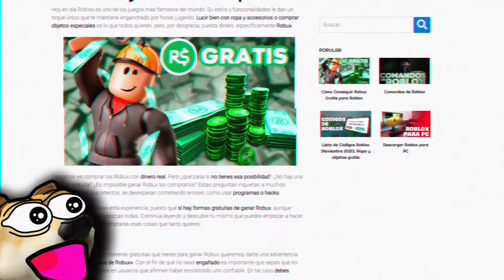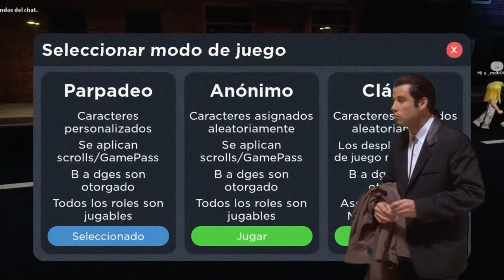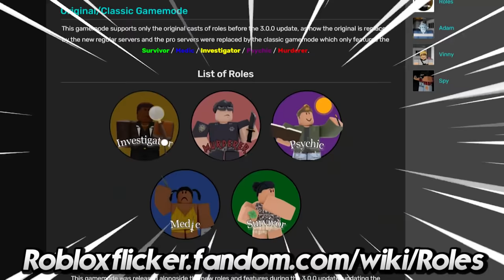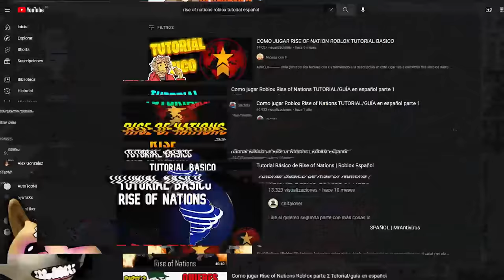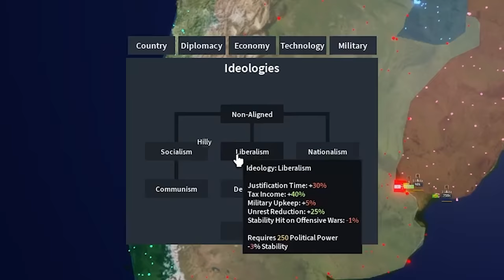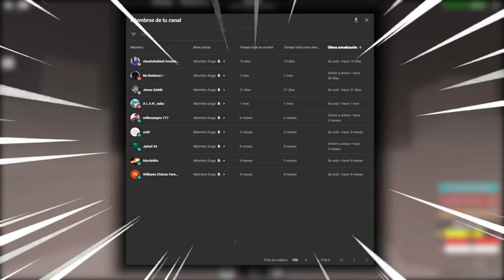JUEGAZOS DE ESTRATEGIA EN ROBLOX (solo para gente de alto IQ)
0:00 Intro
1:16 Número 5
3:03 Número 4
4:38 Número 3
6:09 Número 2
7:27 Número 1
9:16 Agradecimiento a los miembros y despedida